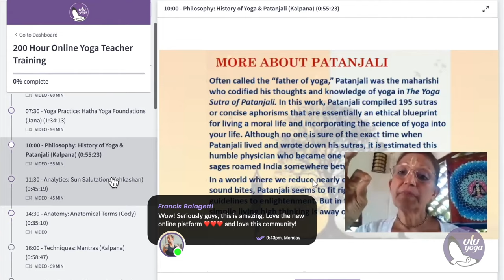200/300 Hour Online Yoga Teacher Training | Become a Yoga Alliance RYT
Change your life with an Online Yoga Teacher Training and become a Yoga Alliance Certified Instructor. Join daily live Zoom classes and interact with students from around the world. Also receive prerecorded video modules and complete the course at your own pace in your free time. Learn to practice and teach hatha, vinyasa and yin yoga. Cultivate an authentic yoga lifestyle with traditional yoga philosophy, meditation and pranayama breathing. Master alignment and technique with functional anatomy. Receive bonus classes for aerial and acro yoga.

• Learn hatha, vinyasa flow and yin yoga
• Work at your own pace with video modules
• Join daily live Zoom classes with other students
• Deepen your knowledge with functional anatomy
• Change your life with meditation and philosophy
• Get tuition credit for a YTT in Thailand or Bali
• Get bonus aerial and acroyoga workshops
• ULU Yoga is a Yoga Alliance RYS-500

★ ULU Yoga Center, 85/1 Moo 8, (Bounty Resort), Haad Dao Deuk, Ko Pha-ngan Ko Phangan, Surat Thani, Thailand 84280.

💖 In an effort to help people during this global pandemic, ULU if determined to help people stay healthy and progress during these uncertain times. ULU Yoga is now offering yoga training courses for a special discount price - On sale for a limited time! 200hr / 300hr / 500hr ONLINE YOGA TTC NOW AVAILABLE!

╚» ONLINE YOGA TEACHER TRAINING & YOGA COURSES

ULU stands for Universal Love and Understanding. Our passion is to spread health and wellness around the world. Since 2014, ULU Yoga has led over 150 Teacher Trainings in both Thailand and Bali, as well as Online. ULU Yoga strives to be creative and unique while still honoring the sacred wisdom of traditional yoga as a means to peace and happiness.

ULU Yoga is a Registered Yoga School and Continuing Education Provider with Yoga Alliance (Registered 197661).  Yoga Alliance is the number one internationally recognized organization for certifying yoga teachers. Upon successfully completing your course, you will receive a Yoga Alliance approved teacher training certificate, which allows you to teach all over the world. You can then also join Yoga Alliance as an official member and become a RYT Registered Yoga Teacher.

Students who complete any of our other stand-alone training modules (Acro yoga, Ashtanga Yoga, or Aerial Yoga) will receive a certificate of completion. Students who are already 200hr certified Yoga Alliance members, can register the specialization certificates online as additional training hours with Yoga Alliance and receive a Continuing Education YACEP or RYT-CE.